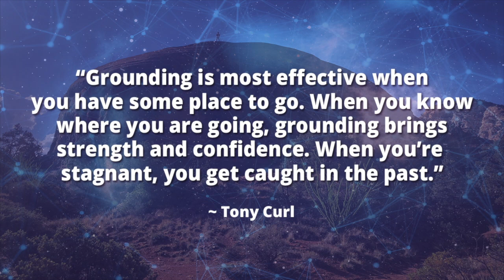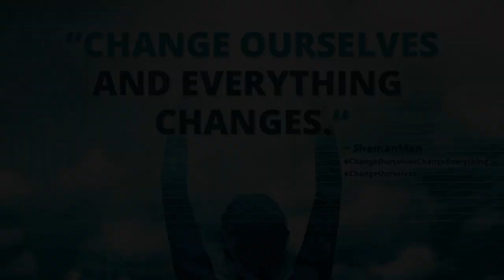Be Solid - Be Grounded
Now is the time to take a wider view of the bigger picture, to make sure your next steps are in alignment with your true purpose.

As an Empath and Intuitive, I experience an understanding thru energy and the way someone feels, with direction from Spirit. I help you to open up, I share and provide guidance and support, so you have an understanding and healing manifests for you.

Sessions and Programs are Available. To learn more about this work, please

Have a question or want to chat with David? ShamanMan is on InstantGo.